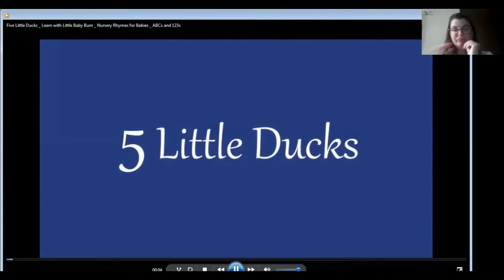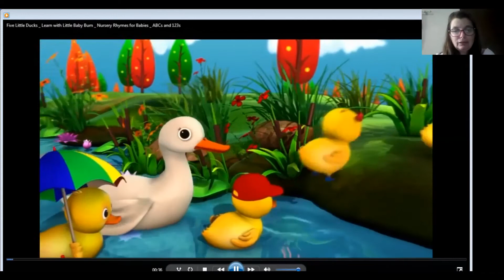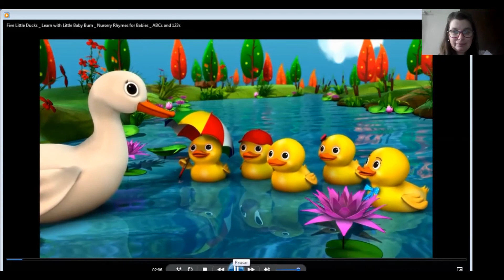Ed Infantil LÍngua Inglesa - Aula 10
Professora: Lorian Márcia
Turma: Ed. Infantil